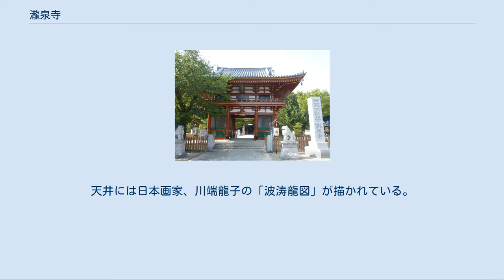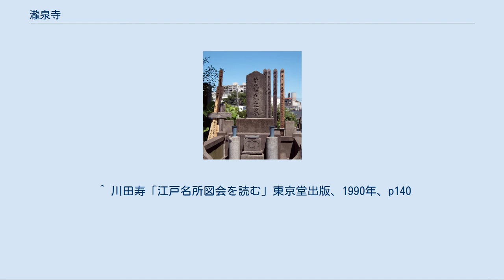瀧泉寺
瀧泉寺（りゅうせんじ）は、東京都目黒区下目黒にある、天台宗の寺院。
山号は泰叡山（たいえいざん）。
不動明王を本尊とし、一般には目黒不動（目黒不動尊）の通称で呼ばれる。
江戸三大不動・江戸五色不動の一つ。
江戸三十三箇所第33番札所。
関東三十六不動第18番。
「目黒」の地名はこの目黒不動に由来する、とする説もある。
青木昆陽の墓があることでも知られる。
 寺伝では、808年（大同3年）円仁が下野国から比叡山に赴く途中に不動明王を安置して創建したという。
東国には円仁開基の伝承をもつ寺院が多く、本寺の草創縁起もどこまで史実を伝えるものか不明である。
860年（貞観2年）清和天皇より「泰叡」の勅額を下賜され、山号を泰叡山とした。
1615年（元和1年）本堂が火災で焼失した。
1630年（寛永7年）寛永寺の子院・護国院の末寺となり、天海大僧正の弟子・生順大僧正が兼務するようになった時、徳川家光の庇護を受けて、1634年（寛永11年）50棟余におよぶ伽藍が復興し、「目黒御殿」と称されるほど華麗を極めた。
1812年（文化9年）「江戸の三富」と呼ばれた「富くじ」が行われた（他は湯島天満宮、谷中感応寺）。
富くじ興行は1842年（天保13年）天保の改革により中止となった。
寺名の由来となった、境内の独鈷の滝（とっこのたき）を浴びると病気が治癒するとの信仰があった。
江戸時代には一般庶民の行楽地として親しまれ、江戸名所図会にも描かれている。
また、落語の目黒のさんまは、この近辺にあった参詣者の休息のための茶屋（爺が茶屋）が舞台だとされる。
 江戸時代には大いに栄え、門前町が発達した。
門前町の名物として、当時目黒の名産品であった竹の子（江戸後期に薩摩藩より移植したものが商品作物として普及）を使った竹の子飯と棒状に伸ばした練飴（白玉飴）を包丁でトントン切っていく目黒飴が人気であった。
また、餅花という細い竹にしんこ餅を付けた物や粟餅などもあったという。
江戸名所図会にはこの目黒飴屋の風景が載っていて、図会に載っている絵では従業員が10人近くみられる大店であったことがうかがえる 目黒不動、瀧泉寺 境内は台地と平地の境目に位置し、仁王門などの建つ平地と、大本堂の建つ高台の2段に造成されている。
仁王門をくぐると正面に大本堂へ至る急な石段がある。
石段下の左方には独鈷の滝（とっこのたき）、前不動堂、勢至堂などがあり、右方には書院、地蔵堂、観音堂、阿弥陀堂などがある。
 仁王門 三間一戸の朱塗りの楼門で、昭和37年（1962年）再建の鉄筋コンクリート造である。
この仁王門の前に平井権八・小紫の「比翼塚」がある。
 野村宗十郎銅像 仁王門を入って左手にある。
野村宗十郎（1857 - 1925）は、築地活版製造所の社長で、日本に明朝体活字を普及させた人物である。
 独鈷の滝 本堂へと登る石段下の左手に池があり、2体の龍の口から水が吐き出されている。
伝承では、円仁が寺地を定めようとして独鈷（とっこ、古代インドの武器に由来する仏具の一種）を投げたところ、その落下した地から霊泉が涌き出し、今日まで枯れることはないという。
 前不動堂 独鈷の滝の左方にある宝形造朱塗りの小堂。
江戸時代中期の建築で、東京都の有形文化財に指定されている。
 勢至堂 前不動堂のさらに左方にある宝形造の小堂。
江戸時代中期の建築で、目黒区の有形文化財に指定されている。
付近には甘藷先生（青木昆陽）碑、北一輝碑、本居長世碑などがある。
 大本堂 急な石段を登った先の一段高い土地に建つ。
入母屋造に千鳥破風をもつ大規模な仏堂で、昭和56年（1981年）再建の鉄筋コンクリート造建築。
傾斜地に建っており、室生寺金堂や石山寺本堂のような懸造（かけづくり）風のつくりになっている。
天井には日本画家、川端龍子の「波涛龍図」が描かれている。
 大日如来像 大本堂の背後にある露座の銅製仏像。
膝前で印を結ぶ胎蔵界大日如来像で、天和3年（1683年）の作。
 青木昆陽墓 本堂裏手の道を右方へ進んだ先の飛地境内の墓地内に立つ。
青木昆陽（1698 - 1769）は江戸時代中期の儒者で、サツマイモ（甘藷）の栽培を普及させた人物として知られる。
墓は簡素な墓石に「甘藷先生墓」と刻まれたもので、昆陽が生前に立てさせたものという。
 青木昆陽墓 毎月8日、18日、...